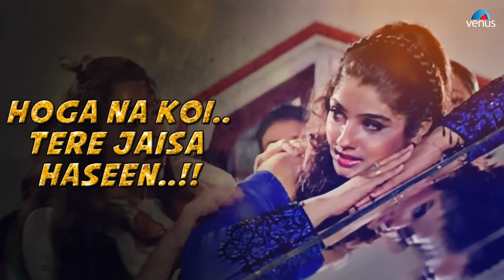Kitna Haseen Chehra Full Lyrical Video Song | Dilwale | Ajay Devgan, Raveena Tandon | Kumar Sanu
Song : Kitna Haseen Chehra
Singer : Kumar Sanu
Lyrics : Sameer
Movie : Dilwale
Starcast : Ajay Devgan, Raveena Tandon, Sunil Shetty, Reema Lagoo, Paresh Rawal & Others.
Director : Harry Baweja
Producer : Paramjit Baweja & Satbir Basu
Banner : S P Creations

Also You Can:
'LIKE' us on Facebook: